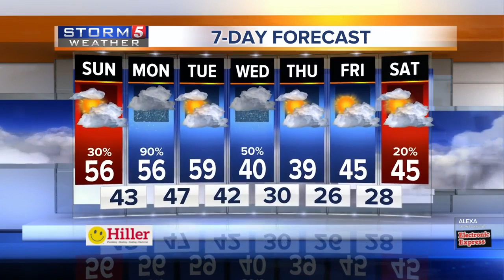Heather's morning forecast: Sunday, February 23, 2020